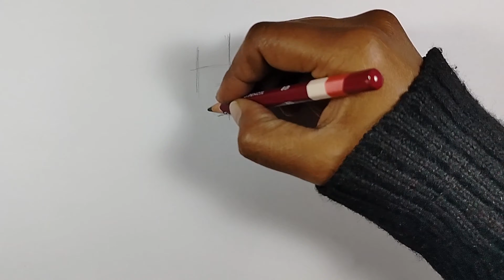Adiyogi drawing | Adiyogi shiva drawing step by step Pencil sketch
adiyogi shiva drawing | adiyogi lord shiva drawing | adiyogi shiva drawing step by step

Embark on a spiritual journey with our step-by-step tutorial on drawing Adiyogi, the primal yogi. In this beginner-friendly guide, we'll help you create a captivating depiction of this iconic representation of the ultimate yogi.